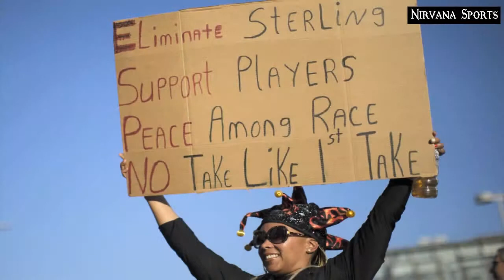Clippers President Taking Leave Of Absence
The NBA says Los Angeles Clippers President Andy Roeser is taking an indefinite leave of absence as the franchise tries to stabilize following owner Donald Sterling's ban. The league announced last week that it was working with the Clippers to appoint a new CEO. NBA spokesman Mike Bass said in a statement Tuesday that Roeser's leave of absence, which begins immediately, "will provide an opportunity for a new CEO to begin on a clean slate and for the team to stabilize under difficult circumstances." The Clippers lead Oklahoma City 1-0 in the best-of-seven Western Conference semifinals.